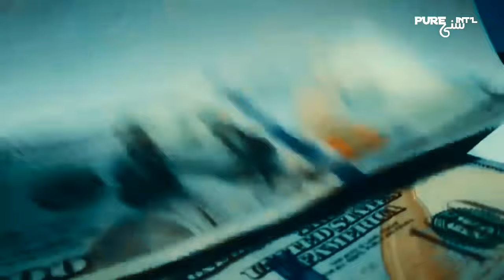Kolkatvi Naatkhwan Exposed | Dawateislami Par Aetraz Ka Jawab